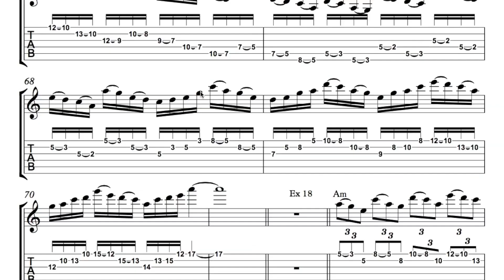MySheetMusicPdfStore - Pentatonic Scale Licks & Ideas (Eric Johnson Style)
MySheetMusicPdfStore
Sheet Music Pdf for Sale
Pentatotonic Scale Licks and Ideas
Lessons 1
Eric Johnson Style
45 Licks and Ideas (Key of Aminor)
by Aditya Bayu
Only 50K (50rb)
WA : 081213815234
Terima Kasih